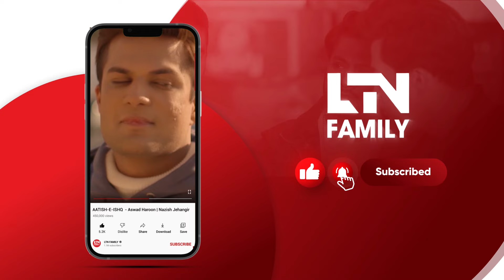Larki Ne Larke Ko Mar Peta Di | Darling | Best Scene | LTN Family | Pakistani | DE2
New Pakistani Drama - Darlings - Episode 13 Clip [English Subtitles] - Maham Afzal & Sobia Shahbaz

In episode 06, Sandy auditions and successfully becomes a host. Could this job change the fate of Sandy and Mandy? Find out by watching the full episode now!
Episode cuts
0:00 - 0:05 ( Disclaimer)
0:05  -  0:20 ( Subscribe now)
1:01 -3:34 (  Ghar Mein Aya Chor)
3:35 - 11:30 ( Sandy Ne Diya Audition )
11:31 - 17:20  ( Sandy Mandy Kay Sath Hua Phr Kuch)

LTN Family is a Pakistan-based urdu language TV channel specializing in family entertainment content, which includes drama, shortsfilms, and all kinds of TV entertainment.

 / ltnfamily  ] ✖